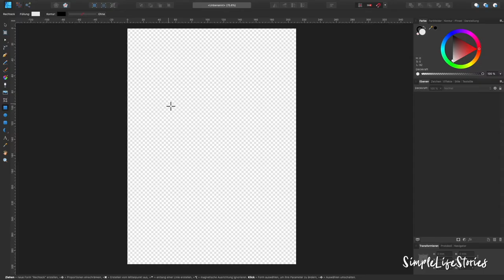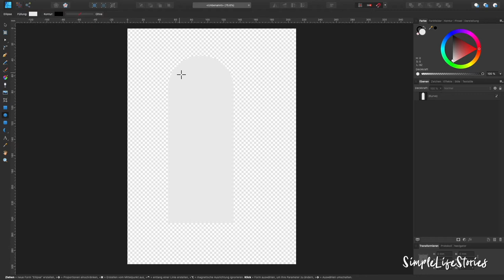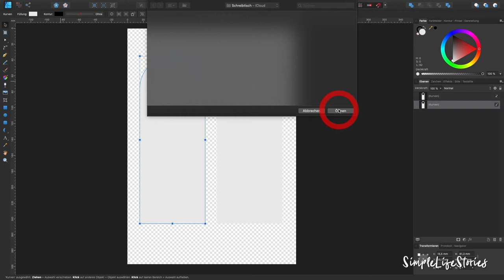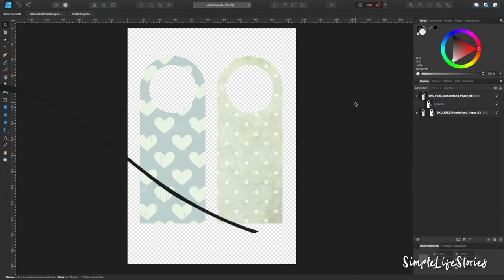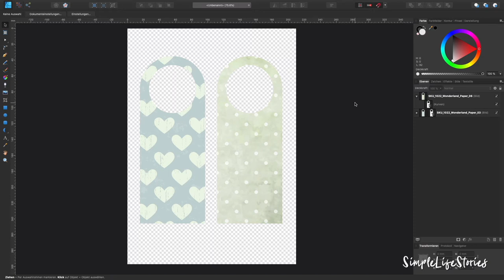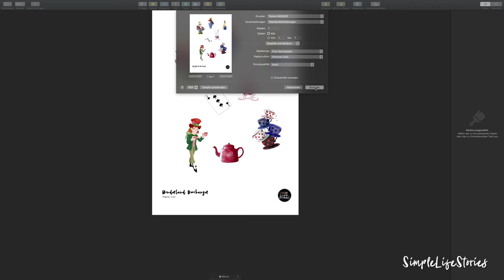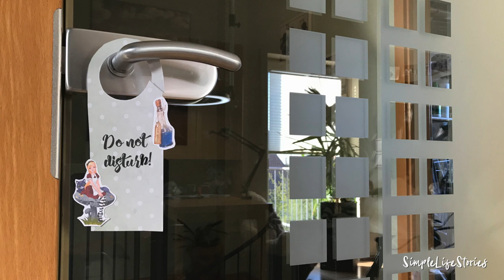Wonderland Türanhänger erstellen (Printable)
Wenn dir auch gerade die Decke auf den Kopf fällt, dann bastel doch ein paar Türanhänger - mit deinen Kindern oder alleine, ganz egal!
Die Türanhänger selber zu basteln ist gar nicht schwer und das Gute ist, du hast, solange du einen Drucker und ein wenig Papier hast, alle Materialien bereits Zuhause.
Die passenden Wonderland Grafiken bekommst du auf unserer Partner Webseite Digidesignresort - entweder dort im Sunset Scrapper Club
- Der Sunset Scrapper Club hält unendlich viele Materialien, Grafiken, Elemente und Hintergründe für dich bereit, so dass du dir in Zeiten der Corona Krise ganz einfach die Zeit vertreiben kannst. -
In beiden Fällen bekommst du für eine geringe monatliche Gebühr viele Bastelmaterialien und Tutorials zum Download. Du kannst jederzeit kündigen - keine Verpflichtung und kein Vertrag.